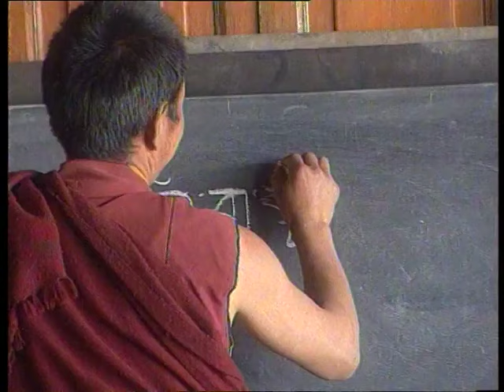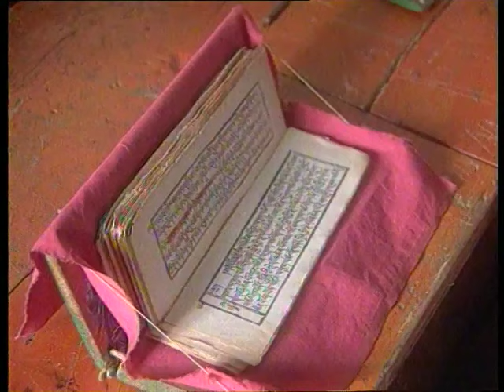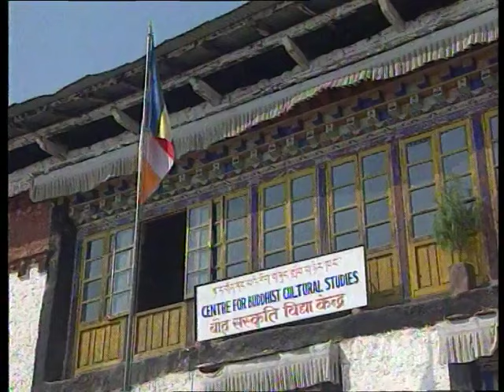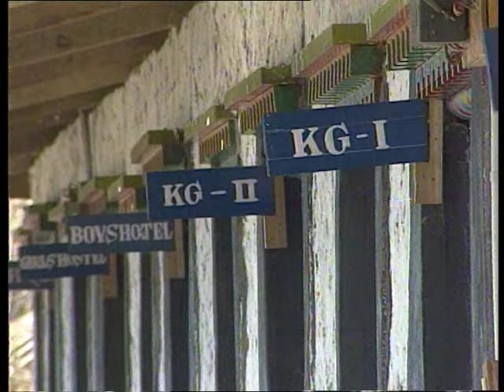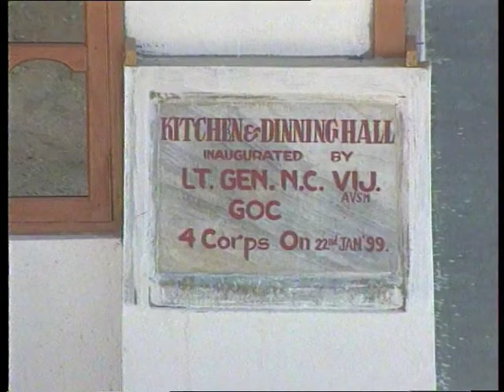Tawang Monastery And Monpas: EP#02